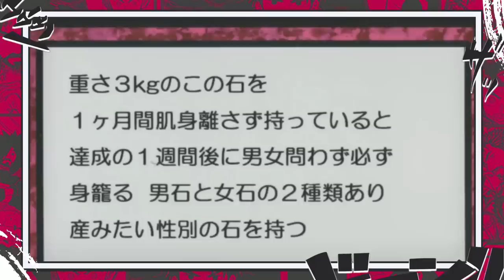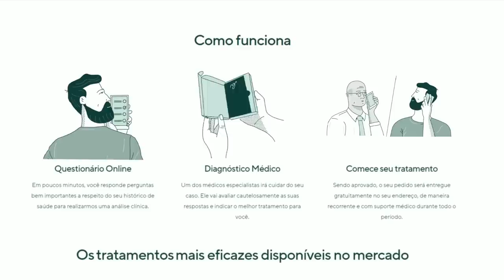A MÃE DE GON FREECS FINALMENTE REVELADA?É POR ISSO QUE TEM O NEN MAIS MONSTRUOSO DE HUNTER X HUNTER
GARANTA O ATENDIMENTO DA MANUAL COM O CUPOM MANGA40

VOTEM NO MANGÃO PARA O PRÊMIO IBEST não leva 2 segundos